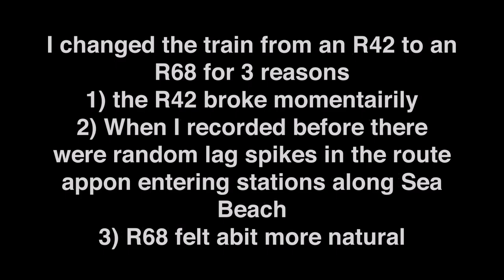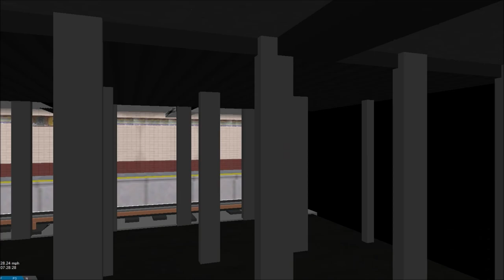OpenBVE HD: R68 (WIP) (N) to 57th Street-7th Ave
Changes were made on account that while doing trial recordings things failed. horribly

For some unknown reason my R42 when in P1 and P2 was literally too broken to function and when I was recording my frames would drop SIGNIFICANTLY at stations (this was an occurrence which happened only when I recorded and only with the R42)

since I'm also working on the R68 and R68A I need to show the exterior (on account I didn't do it beyond the face in the W to Whitehall video)

Once again the R62 and R62A mixed set (3) is the next video planned to be worked on

That may be uploaded by Monday Morning the latest
-RD1